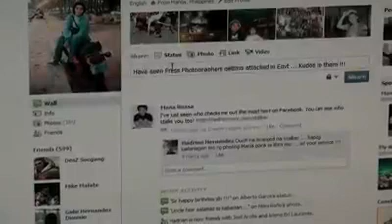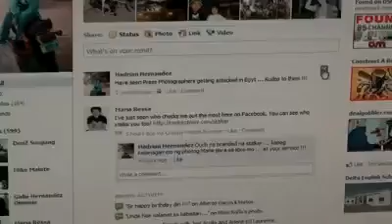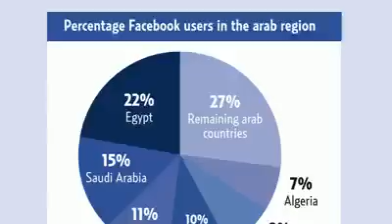Arabs hooked to online social network, like facebook